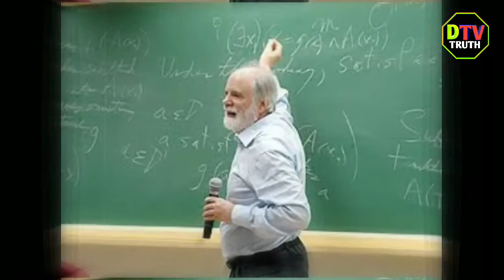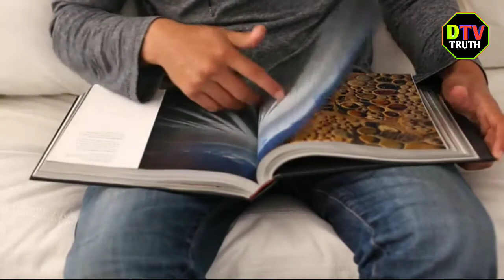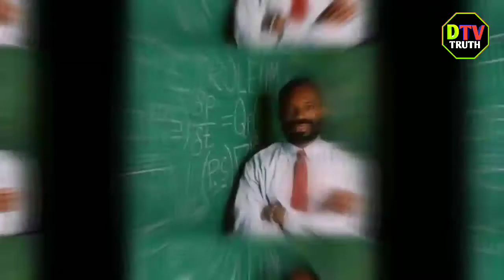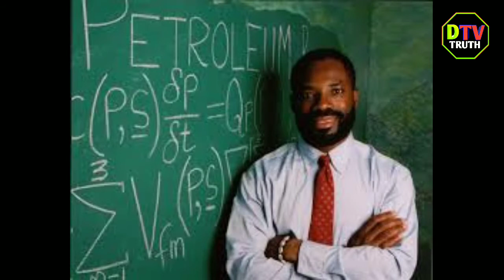5 PINAKAMATALINONG TAO NA NABUBUHAY SA BUONG MUNDO 2020 | MAS MATALINO PA KAY EINSTEIN | DTV Truth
5 PINAKAMATALINONG TAO NA NABUBUHAY SA BUONG MUNDO 2020 - MAS MATALINO PA KAY EINSTEIN. Kumusta mga bro? Welcome ulit sa ating channel, ngayon ay paguusapan natin ang 5 pinakamatalinong tao sa buong mundo ngayong 21th century, pero bago natin simulan ang pagtatalakay na ito wag kalimutang mag like, share and subscribe sa ating channel with all notification bell para lagi kang updated sa mga future videos ko. Tara Simulan na natin.

RELATED CHANNEL
Archlight Media
Kaalaman
Munting Kaalaman
Tinagalog
ClarkTV Facts
Jp Amazing Stories
Alamin Mo
LeonMata Tibi
Tinig PH
Bulalord
Pinoy Mysteries
Win YT
Maki Trip
Marvelous Facts
Curious Pinoy
iJUAN TV
Historya Channel
Tuklas TV
Tuklas PH
TALAKAYIN NATIN
ASK TEACHER POPONG
Dhine TV Truth